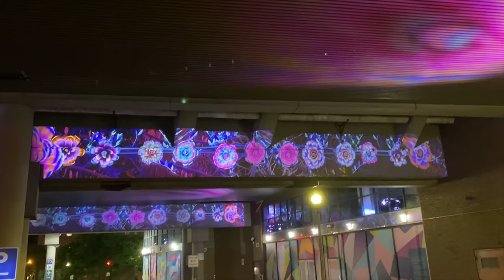Zebbler Encanti Experience - Syncorswim [4K A/V] {IDM | Experimental | Glitch}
"Syncorswim" is a glitchy, downtempo, ambient departure from the cacophonous dance party entries in Zebbler Encanti Experience’s pre-pandemic catalog. Encanti's stirring harmonic landscapes with Zebbler's nature-inspired visual counterparts are a deeply felt response to a global encounter with death, isolation & the unfathomable resilience of love.

In March 2020, Zebbler Encanti Experience's U.S. tour was cut short by the global pandemic. As Zebbler retreated to Boston, Encanti fled the United States the day before Scottish borders closed to lockdown with his partner Catherine, on the wild west coast of the moody & remote Highlands at Eagle Rock. With the material world peeled back to expose the bare bones of existence, Syncorswim is a meditation on the myriad faces of love in a silent world gone mad with fear & loss. Each song is an emotional destination, a freeform concert created in the vacuum of a literal wilderness, performed for an audience of one.

All synth sounds on Syncorswim are cuts from live jams on the OB-6 analog synthesizer, bringing a warm & personal touch to the fabric of the production. Encanti also designed his own custom software, the Refractalizer, to create the granular textures heard throughout the album. The resulting convergence of analog synthesis & customized digital time-stretching gives this album a unique profile.

Zebbler created a 4K visual counterpart to each track, taking pride in personally recording all of the footage used. He set out to capture the landscapes & sensual morphology of America’s wilderness & heartland with his girlfriend Leah. The visual narrative constructed alongside the music production is a series of meditations on the strange beauty of our planet, from the smallest speck of sand to vistas spanning hundreds of miles & everything in between. It is also a celebration of survival & love … Zebbler proposed to Leah halfway through this trip, under the world’s tallest tree deep in the redwood forests of California. And she said yes.

Syncorswim is the sound of silence, & of stillness in motion. It has unseen depths & illusions that mature with repeat plays. Recommended listening is on headphones or a nice sound system, & with videos in high definition. For this album, the experience is intimate.

ZEE is an audiovisual experience:
Produced, Mixed & Mastered by Encanti
Visuals & Album Art by Zebbler
Handpan on “A Fixed Point in Motion” by Dan Mulqueen: danmulqueen.com

👋 Connect 👋